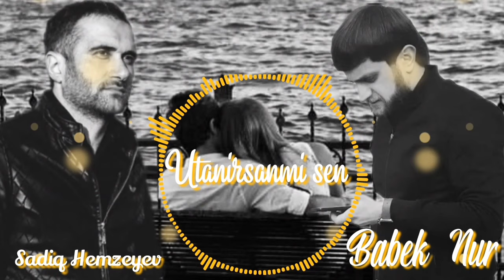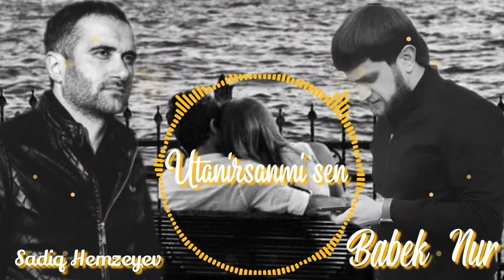Babek Nur ft Sadiq Hemzeyev - Utanirsanmi sen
Babek Nur rəsmi YouTube kanalımıza xoş gəlmisiniz.Kanalımıza abunə olmağı və videomuzu bəyənməyi unutmayın.

Soz Mus:Babek Nur

         Neqaret
Gozune baxdim ecelin
Tutanda ozge elin
Utanirsanmi sen 2
Meni yixdi emelin
Egyar evinde gelin
Utanirsanmi sen 2

Qarsiva cxdigim an
Meni gorduyde piyan
Ne dusundun o zaman
Hesret qocaltdi meni
Sacima saldi deni
Menem bu qelbi yanan

Meni mehv eden qadin
Yaninda qiz ovladin
Solunda ozge biri
Solunda ozge biri
Menem esqde xar olan
Ey ozgeye yar olan
Qolunda ozge biri
Qolunda ozge biri

Daha gecdi taleyim
Buda kecdi taleyim
Ozgenin cananidi
Ozgenin cananidi
Cek gozunen gozuvu
Yorma qelbim ozuvu
Nefsinin qurbanidi
Nefsinin qurbanidi

Asiqi derde salib
Yas otub day qocalib
Arzular yarda qalib
Arzular yarda qalib
Asiqin tutur yasi
Solub sevgi bagcasi
Daha guller saralib
Daha guller saralib

Official All copyrights reserved by Vüqarlı Media Azerbaijan